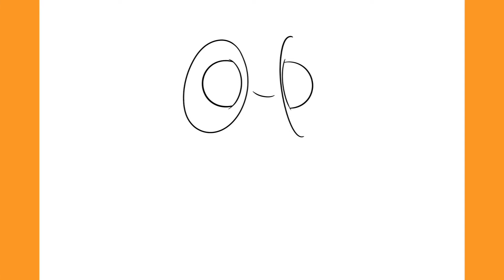How to draw PETE | SPACE JAM: A New Legacy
In this video I'll be showing you How to Draw Pete Step by Step from Space Jam: A New Legacy! ;)

Hello! To keep the channel active, I decided to start posting How to Draw videos, but don't worry, I will continue posting Animations and the usual stuff I post here! I hope you enjoy this kind of videos! :)